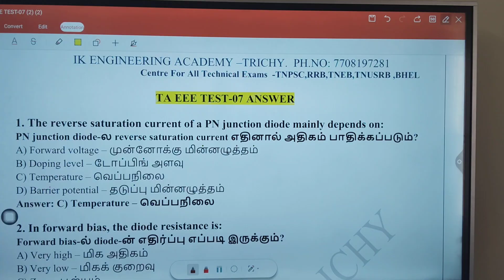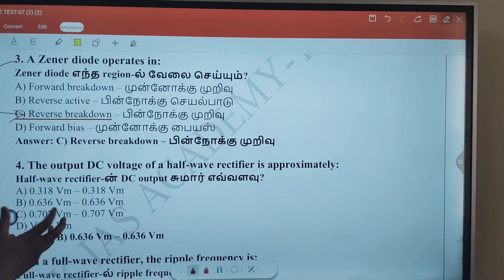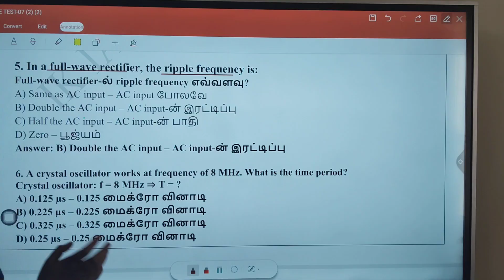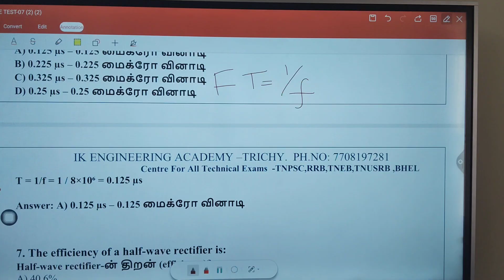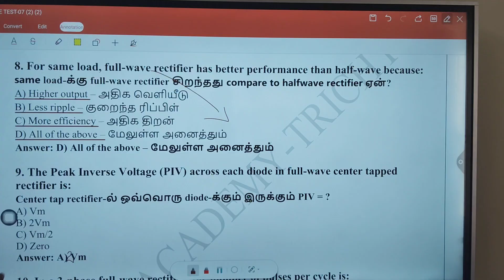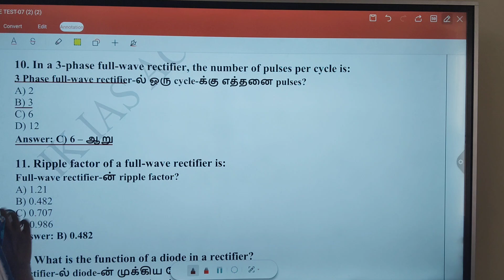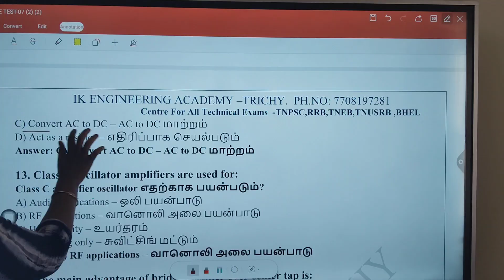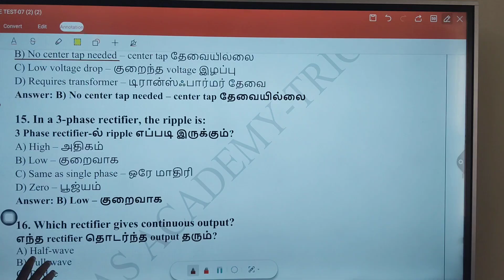Last minute revision in Diodes, Rectifier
free TNPEC AE , technical si , Technical Assistant ,JE  WhatsApp group lin